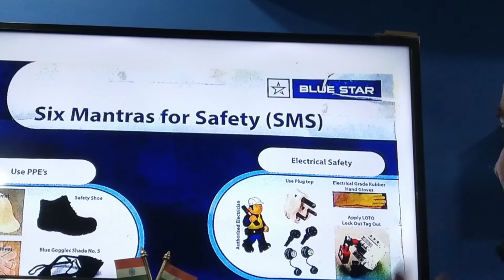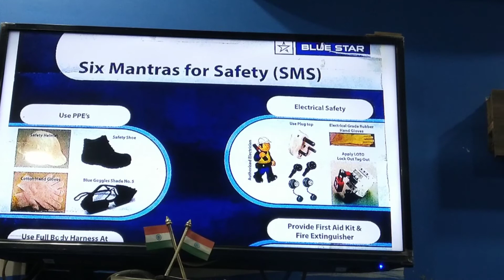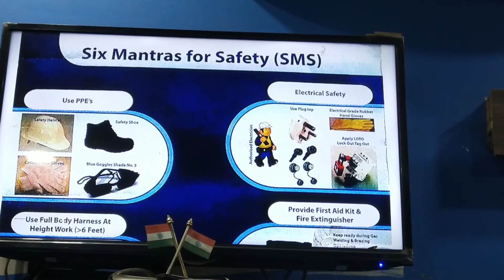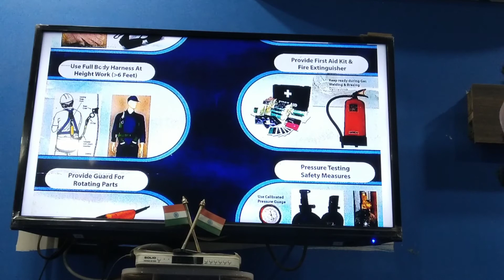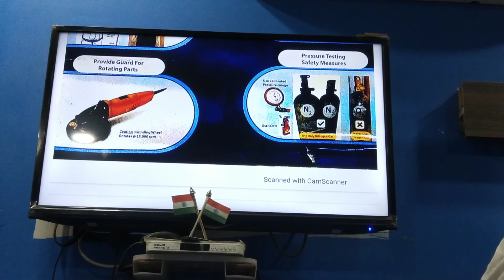SIX MANTRAS FOR SAFETY|ELECTRICAL SAFETY|FIRE EXTINGUISHERS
first ad
first add kya hota hai
yah kaise karna chahiye
first add se kisi murchit admin ki jan bach Sakti hai
first add very important part of our daily life
first add safety first
no safety no workfireinstigusarof safetymantrassafety beltsafety belt kaise laga ye